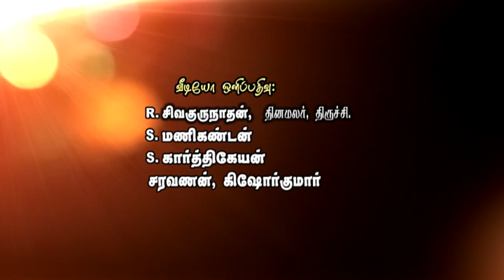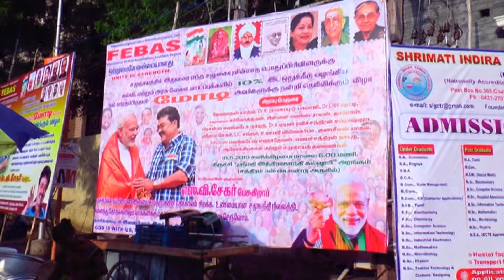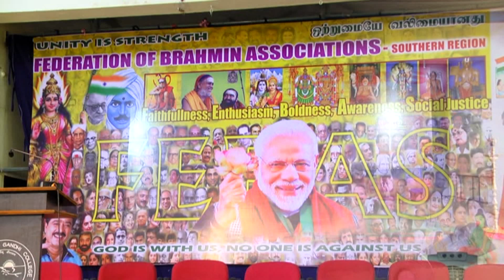FEBAS MEETING TO THANK MODI JI FOR 10%RESERVATION PART 1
FEBAS ORGANIZED A MEETING TO THANK OUR P.M. FOR ALLOTTING 10% RESERVATION IN EDUCATION & JOB OPPORTUNITIES @ TRICHY on 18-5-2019
 Speakers. Dr.MEENA, JAYACHANDRAN, GUNASELAN, CHINNAI VENKATARAMAN,PRASANNA VENKATESH, LIC SHANKAR,
PRESIDED BY S VE SHEKHER (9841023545) PART 1